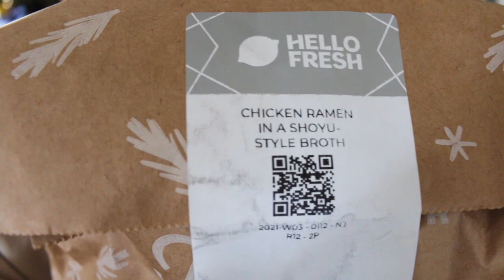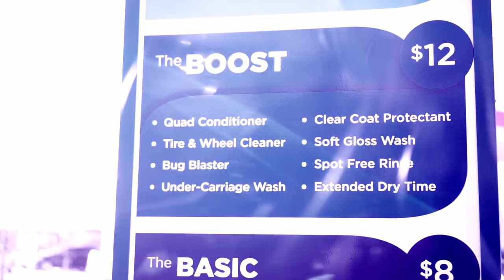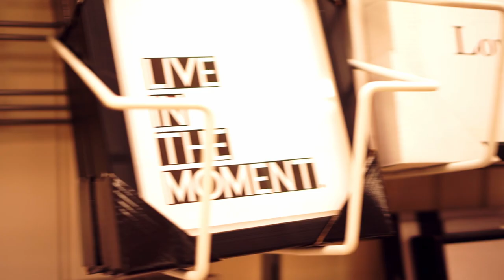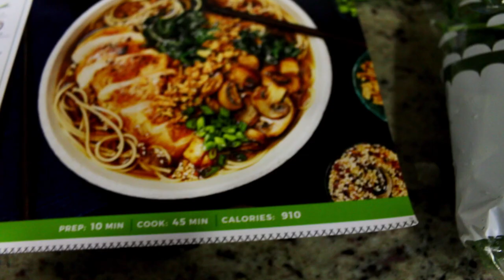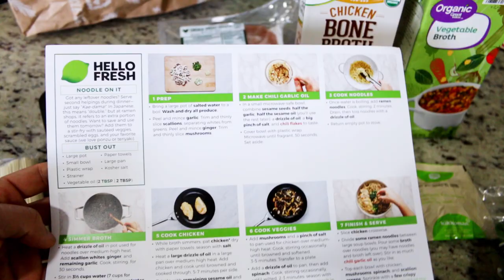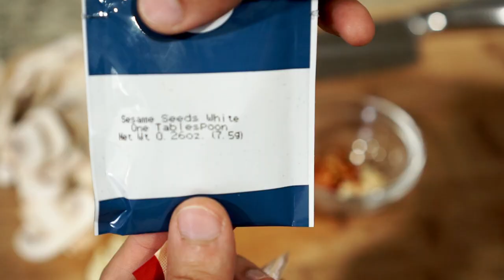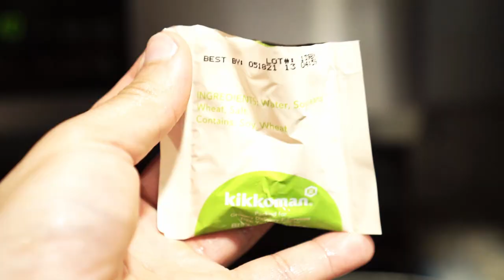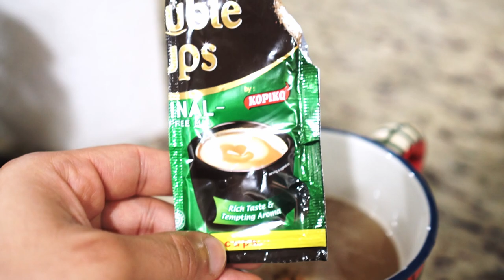Trying Hello Fresh and Irish Sea Moss for the first time!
What an eventful day! We are trying out Hello Fresh meal subscription and ways to be healthier.